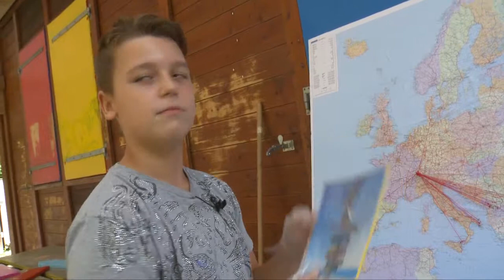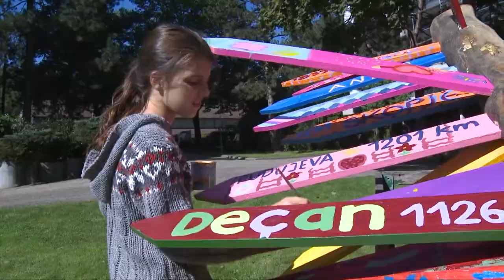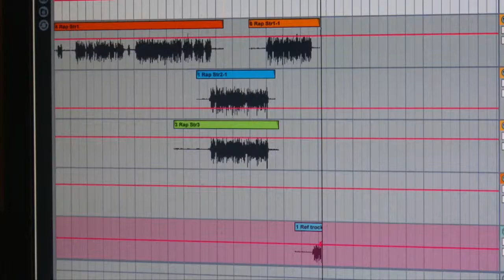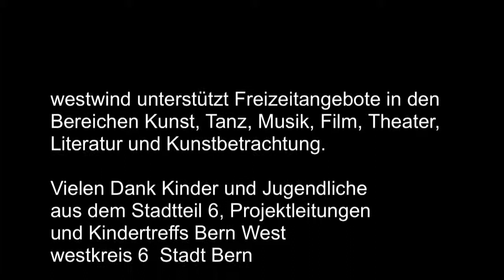WESTWIND - Film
Film von Urs Kriech über "westwind". "westwind" ist ein kunst- und kulturpädagogisches Projekt für Kinder und Jugendliche in Bern West (Stadtteil 6).